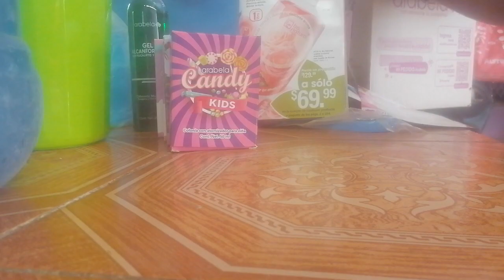pedido arabela c8 2023😯😯😯